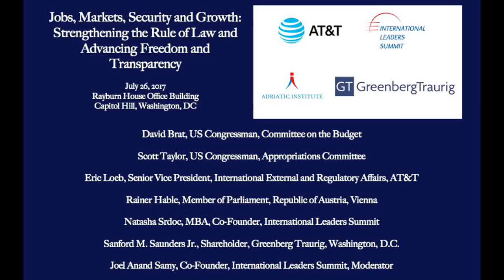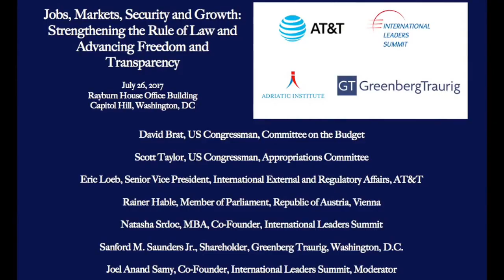Sanford M. Saunders - ILS Rule of Law Event, Capitol Hill, Washington D.C.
July 26, 2017 - Washington, DC — The International Leaders Summit’s U.S. Capitol Hill Event on the Rule of Law - Jobs, Markets, Security and Growth: Strengthening the Rule of Law and Advancing Freedom and Transparency in America and Abroad.

Speakers:
US Congressman David Brat, Committee on the Budget
US Congressman Scott Taylor, Committee on Appropriations
Dr. Rainer Hable, Member of Parliament, Republic of Austria, Budget Committee, Finance Committee and the National Security Council
Eric Loeb, Senior Vice President, International External and Regulatory Affairs, AT&T
Sanford M. Saunders Jr., Shareholder, Greenberg Traurig, Washington, D.C.
Natasha Srdoc, MBA, Co-Founder, International Leaders Summit
Joel Anand Samy, Co-Founder, International Leaders Summit, Moderator

In light of the challenges impacting America and the world including the erosion of the rule of law, transparency and freedom, the International Leaders Summit's strategic event in partnership with AT&T and Greenberg Traurig, Washington, DC, examined key issues vital to strengthening the rule of law, the protection of free speech, individual liberty and private property.

In free societies around the world, the foundational rule of law protects life, individual freedom, free speech and property rights. Individual citizens and institutions are subject to and accountable to the rule law that is fairly applied and enforced; the principle of governance by law. The rule of law is a prerequisite for a well functioning market economy, necessary for individuals, companies, societies and economies to prosper.

“Public sector corruption siphons $1.5 trillion to $2 trillion annually from the global economy in bribes and costs far more in stunted economic growth, lost tax revenues and sustained poverty, the International Monetary Fund said on Wednesday.” ― Reuters

Through US leadership, primarily through the Foreign Corrupt Practices Act (FCPA) and the Justice Department’s Kleptocracy Initiative, political corruption and transnational organized crime are being addressed worldwide. These US-led global initiatives highlight the significance of creating a level playing field for local small and medium size entrepreneurs and for US companies competing in foreign countries.

In order to effectively address these issues, there is an urgency to create an engaged network of principled leaders worldwide in order to strengthen the rule of law, advance transparency and address the growing problem of transnational organized crime.